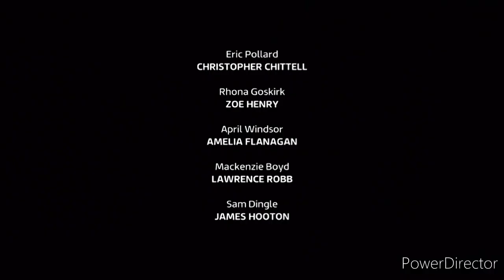Emmerdale - Cain Is Furious With Moira Over Kyle (11th January 2023)